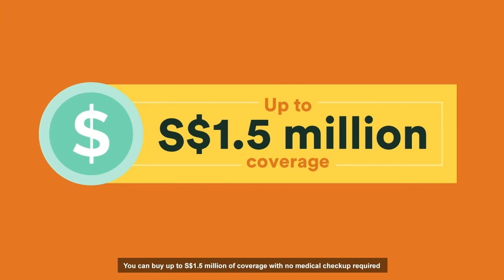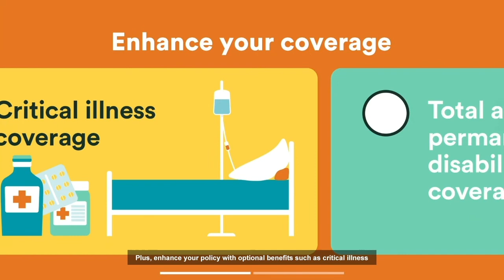FWD Term Life insurance product video (90s)